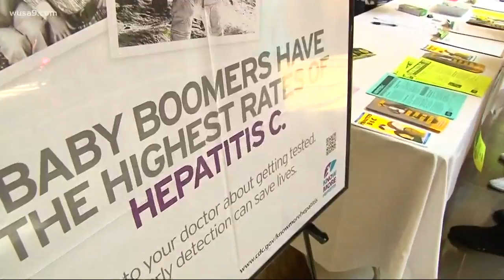Health Alert: Baby Boomer? Get screened for Hepatitis C.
Researchers are encouraging people born between 1945 and 1965 to get screened for Hepatitis C.